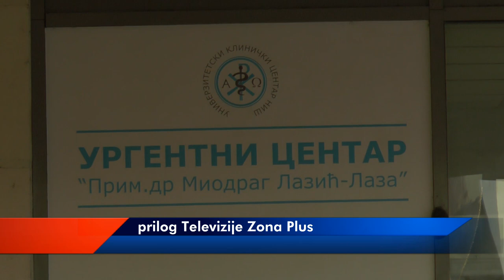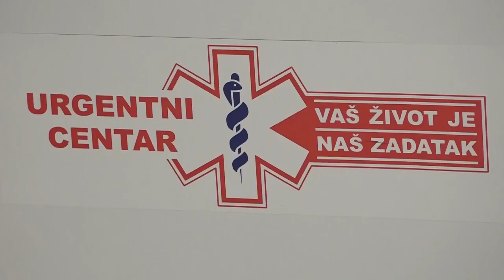MINISTARKA ZDRAVLJA OBIŠLA PACIJENTE NA LEČENJU U PIROTSKOJ I NIŠKOJ BOLNICI